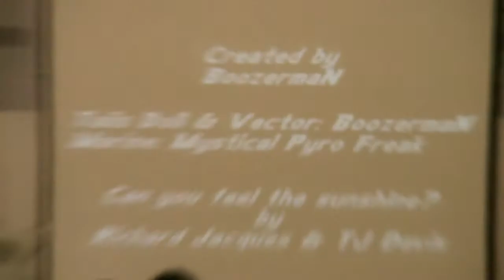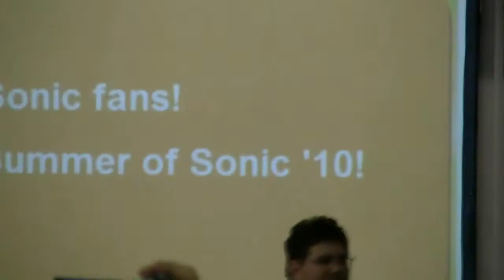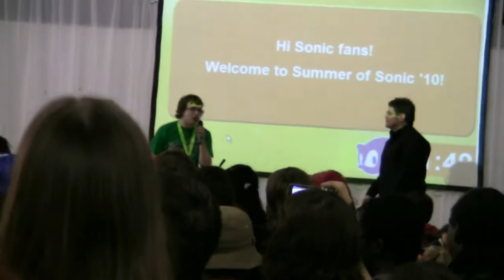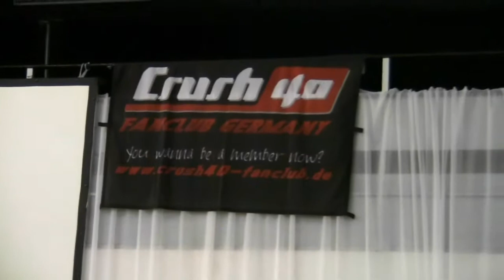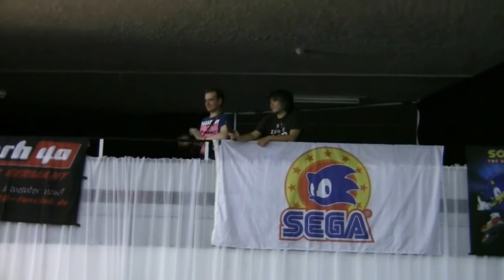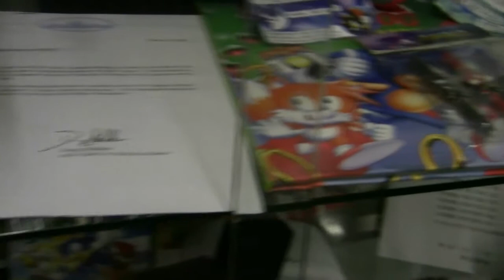Summer of Sonic 2010 (Part 1)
Random filmings from my day at the Summer of Sonic convention 2010.